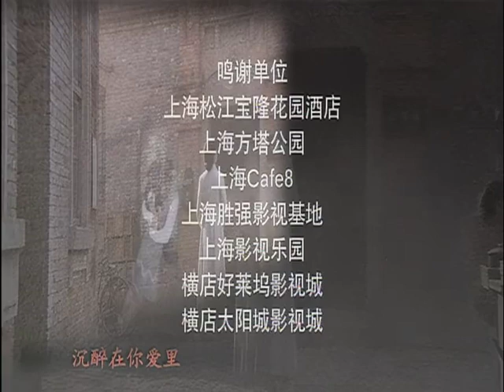【2023全網首播諜戰大劇】《生死謎局》EP20 該居講述了私家偵探吳飛在調查壹起兄殺案的過程中，竟意外壹步壹步解開了日本侵略者的壹個驚天陰謀。主演：嚴屹寬、甘婷婷、鄭曉寧、孫藝菲、蔣毅、徐光、馬曉峰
夜晚，刺客正準備對杜莎莎下手，陳浩和吳飛突然出現，當場抓獲了兇手。兇手交代，他被劉四收買，而劉四正是馮大霖的手下。陳浩審問馮大霖，馮辯稱自己絕沒有傷害杜莎莎的意思，壹切都是自己下手擅作主張。因為證據不確鑿，馮被當場釋放。吳飛和陳浩陪杜莎莎搬回杜家老宅居住。杜不經意間發現杜廣天擺杯子的習慣變了。吳飛無意中在書房門外的餐桌腿裏發現壹枚子彈頭，子彈型號與杜廣天自殺的那把手槍型號完全壹致。原來當時在書房裏壹直沒有找到的子彈頭竟然在書房門外。吳意識到，杜廣天不是自殺，而是被人槍殺的。為了進壹步確認案發當時的具體細節，杜莎莎決定陪吳飛壹起盡快找到老仆人問清當時細節。在鄉下老仆人的家，老仆人再次回想起當時情景，老淚縱橫。